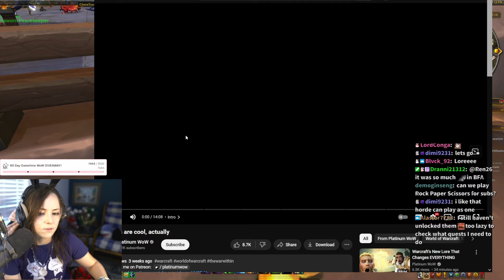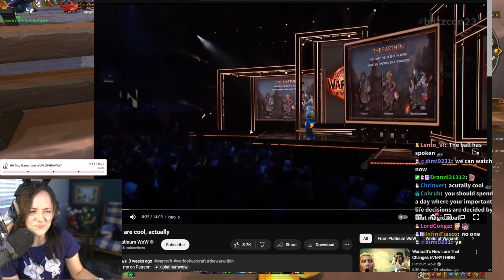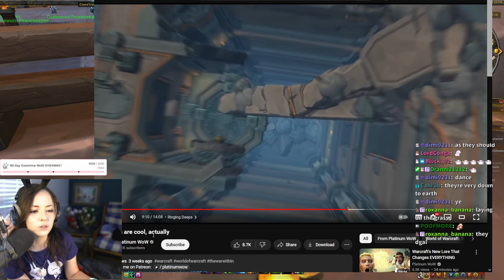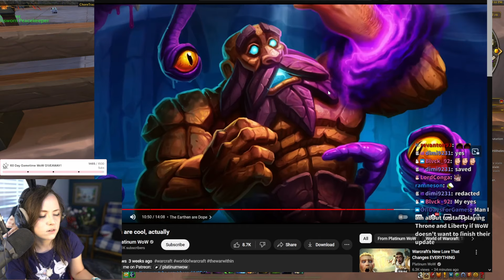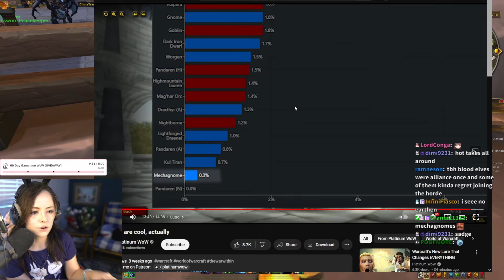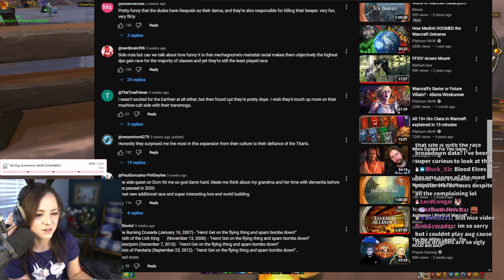EARTHEN are COOL, actually! | Zepla watches PlatinumWoW’s Lore Video [World of Warcraft]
Watch Zepla play World of Warcraft LIVE on her Twitch channel